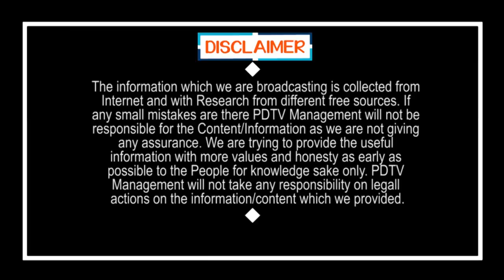Chandrababu Master Plan For CM Jagan Speed | జగన్ ని ఢీ కొట్టడానికి చంద్రబాబు మాస్టర్ ప్లాన్ లీక్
జగన్ ని ఢీ కొట్టడానికి చంద్రబాబు మాస్టర్ ప్లాన్ లీక్